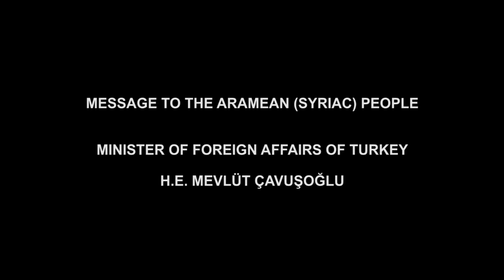Mevlut Cavusoglu, Minister of Foreign Affairs Turkey, Message to Aramean (Syriac) people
Message to the Aramean (Syriac) people

By His Excellency Mevlüt Çavuşoğlu
Minister of Foreign Affairs
Turkey

With a Delegation of the
World Council of Arameans (Syriacs)

1. Johny Messo, WCA President
2. Shleimun Ego, WCA Vice-President
3. Sarah Bakir, WCA Director for UN Affairs
4. Melki Toprak

Düsseldorf, Germany
29 May 2018

Translated by: Benjamin den Butter